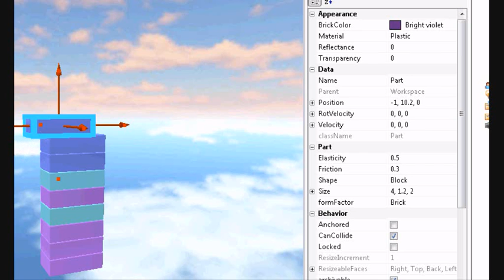Neon Glitch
Halpz